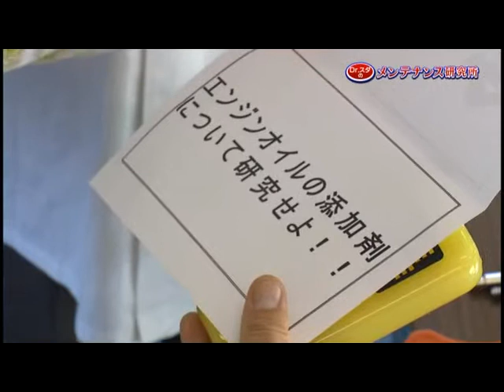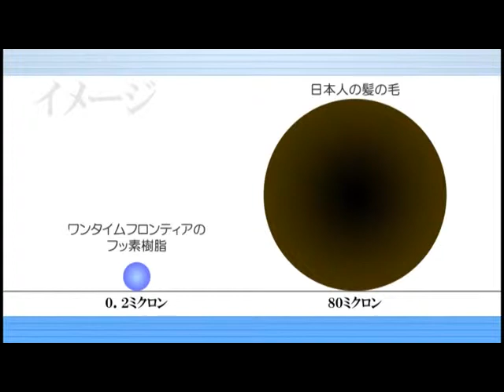エンジンオイルの添加剤について研究せよ